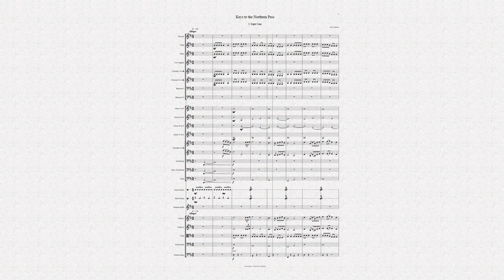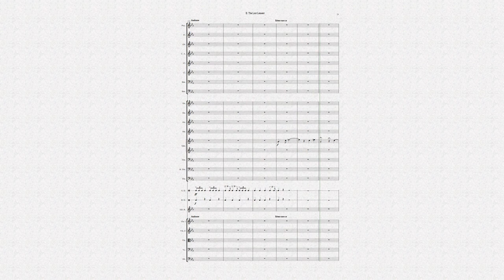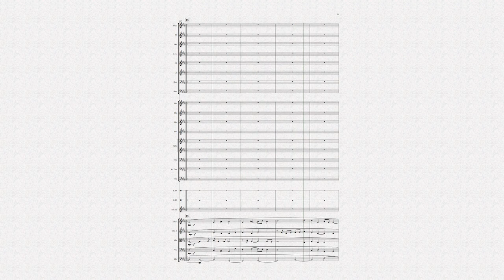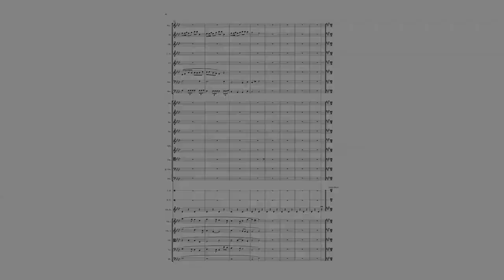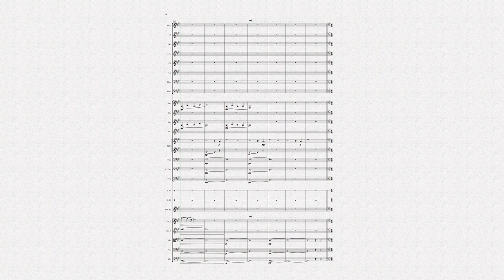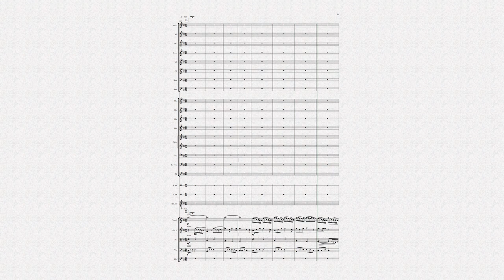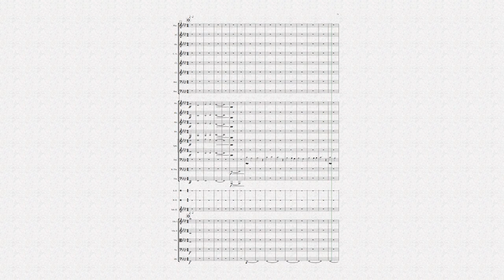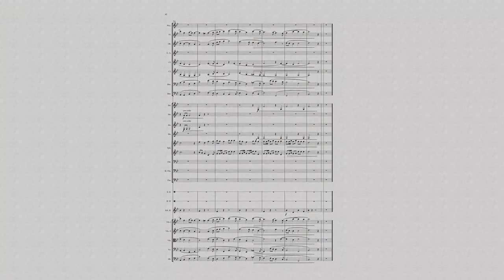Keys To The Northern Pass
Keys to the Northern Pass was inspired by the sounds and history of the Cairns region, in Far North Queensland. From the city to the reef, to the beaches where the rainforest meets the sand, a world to itself.

Sugar Cane presents the movement of the cane trains, the sun shining brightly, and the crackle of flames in the night sky.

The Last Lament opens with a bugle call to prayers, followed by a setting of Gibbons' triumphant hymn 'Great King of Gods'. While European settlers were singing hymns and basking in the glory of God, others were not so fortunate. In 1884, at least twenty women, children, and men of the Yidindji people were killed near what is now called Yungaburra.

The Coral Sea is bright and full of life, from coral reefs to fish of all shapes and sizes. The gentle waves lap against beaches with pristine sand, covered in rocks, or along the groves of mangroves. The Coral Sea was also the site of a great naval battle, rumours of which swept the coastline. In the end, all is at rest as the bugle announces the last light.

The Dark Within speaks of Kalkajaka, a large granite formation featuring many crevasses and caves. There are a number of sites sacred to the Kuku Nyungkai people, and many folk stories arose from European settlers in the area. Who knows what secrets the mountain holds?

As the Moon passes by, and the stars hide behind a maidenly veil, The Night's Sorrow is heard, whispering in the dark.